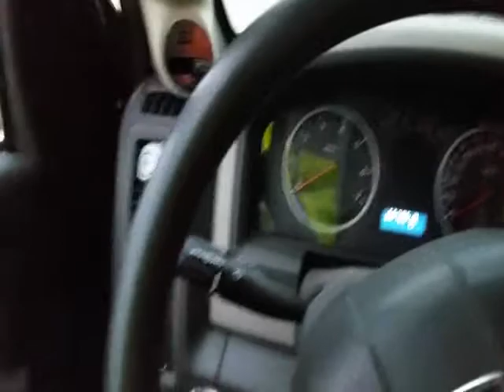Street Scrap reality in my city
Early morning street scrap followed by some dumpster picking. Transferred my Scrap Steel from my broken van into my Bosses truck, (THANKS BOSS!).